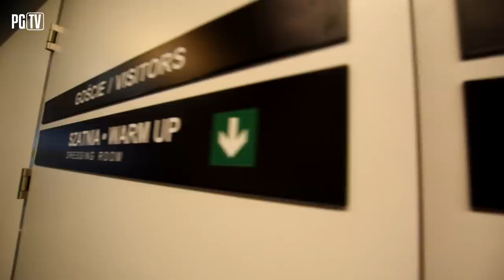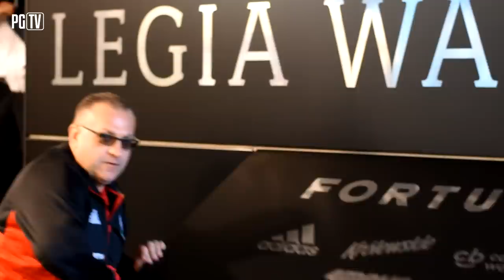Legia pokonana, jedziemy dalej! | Kulisy meczu Legia - Piast 0-1(0-1) 4|05|2019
To był przepiękny wieczór w Warszawie. Gliwicki Piast odniósł arcyważne zwycięstwo nad Legią po cudownej bramce Gerarda Badii. Historyczna wygrana pozwoliła się zbliżyć Niebiesko Czerwonym do Wojskowych na zaledwie jeden punkt.

- Pierwsze minuty spotkania w Warszawie należały do Piasta. Gliwiczanie dłużej utrzymywali się przy piłce i tworzyli groźne akcje. Pierwszą z nich próbował wykończyć Patryk Dziczek, ale Radosław Cierzniak Obronił. 10 minut później Piast jednak prowadził 1-0 po pięknym golu Gerarda Badii. Gospodarze odpowiedzieli sytuacyjnym strzałem Carlitosa, po którym piłkę na rzut rożny zbił Frtantisek Plach. Chwilę później mogło być już 2-0, ale gliwiczanie nie potrafili wykorzystać ogromnego zamieszania w polu karnym Legii. Im bliżej było do końca pierwszej połowy, tym częściej do głosu dochodzili gospodarze. Legia przeprowadziła kilka ataków, ale pierwsza połowę Ferro Plach kończył z czystym kontem.

- Drugą połowę Legia rozpoczęła z oczywistym planem - jak najszybciej wyrównać wynik rywalizacji. Gospodarze rzucili się więc do ataków, a Piast ustawił zasieki obronne wyczekując dogodnego momentu na przeprowadzenie kontrataku. Gliwiczanie przetrzymali mocny kwadrans gospodarzy, a następnie odpowiedzieli akcją, po której Hateley ostemplował poprzeczkę. Chwilę później szczęścia szukał Valencia, ale po jego płaskim uderzeniu piłka odbiła się od słupka. W kolejnych minutach gospodarze starali się nacierać, ale nie mogli rzucić do ataku wszystkich sił, bowiem Piast wyprowadzał groźne kontrataki.

- Mecz odbył się na Stadionie Miejskim w Warszawie im. Marszałka Józefa Piłsudskiego. Starcie z wysokości trybun śledziło 26490 sympatyków. Piasta wspierała grupa niemal 600 kibiców z Gliwic.
Poza obiektywem
- W stosunku do poprzedniej kolejki trener Legii Warszawa dokonał jednej korekty w wyjściowej jedenastce Stolarskiego zastąpił Vesović. Trener Piasta Gliwice dokonał natomiast dwóch zmian. Waldemar Fornalik wystawił w pierwszej jedenastce Pietrowskiego i Hateley’a za Mokwę i Jodłowca, który nie mógł w tym spotkaniu zagrać z powodu zapisów w umowie wypożyczenia.
- Mecz z Legią Warszawa stał pod znakiem jubileuszy. Plach zanotował 25., a Czerwiński 100. mecz w Ekstraklasie. Z kolei dla Pietrowskiego starcie z Wojskowymi było spotkaniem numer 125. w barwach Piasta Gliwice.
- Przed spotkaniem - razem z zawodnikami - na murawę weszli piłkarze Olimpiad Specjalnych Polska, którzy wnieśli banner kampanii „Stadiony Bez Barier”. Sportowcy wspólnie zapozowali do pamiątkowej fotografii i przypomnieli, że już za kilka dni w całej Europie rozpocznie się Europejski Tydzień Piłki Nożnej Olimpiad Specjalnych - największe na świecie wydarzenie, które promuje piłkę nożną wśród osób z niepełnosprawnością intelektualną.
- Piast Gliwice jest pierwszą drużyną, która w rundach finałowych Lotto Ekstraklasy przekroczyła granicę 70 strzelonych bramek.
- Było to pierwsze, historyczne zwycięstwo Piasta w Warszawie.
Legia Warszawa - Piast Gliwice 0-1 (0-1)
0-1 - Badia, 13 min.

Legia: Cierzniak - Rocha, Remy, Jędrzejczyk, Vesović - Szymański, Martins, Hamalainen, Antolić (82. Radović), Kucharczyk (46. Medeiros) - Carlitos (73. Kulenović).
Piast: Plach - Kirkeskov, Sedlar, Czerwiński, Pietrowski - Badia (80. Sokołowski), Hateley, Dziczek, Konczkowski - Valencia, Parzyszek (68. Tomczyk).

Żółte kartki: Martins, Rocha, Vesović.